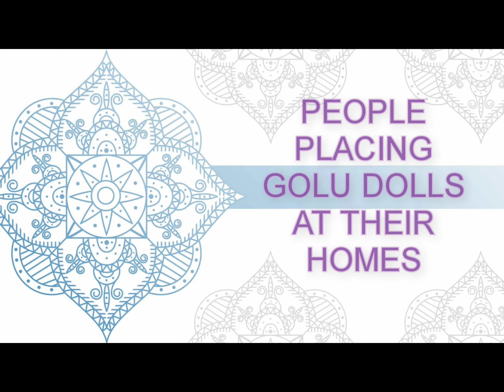Srimaan Trust Navaratri celebrations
Srimaan Trust's journey towards Navaratri celebrations